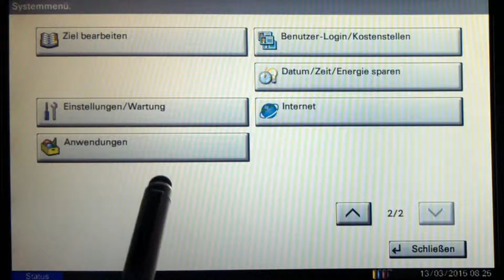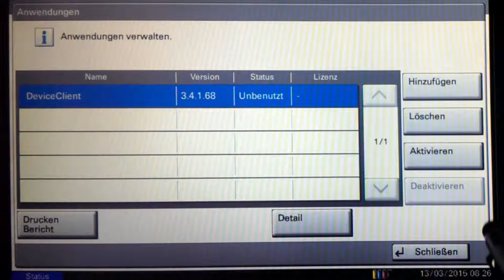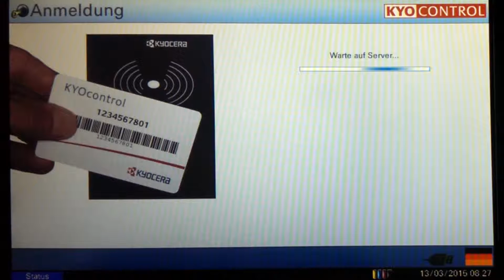02 - KYOcontrol Embedded Client Installation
Installation des KYOcontrol Embedded Clients auf einem KYOCERA TASKalfa System.